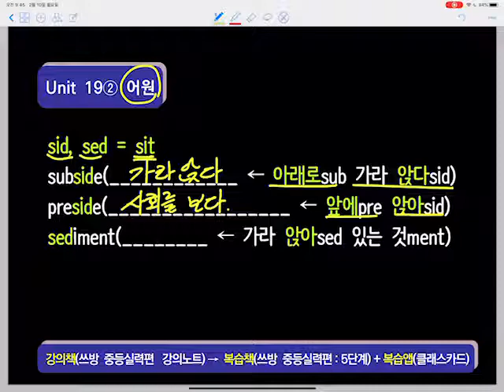쓰방 중등실력편19-2(1.25~1.5배속으로 보셔요)